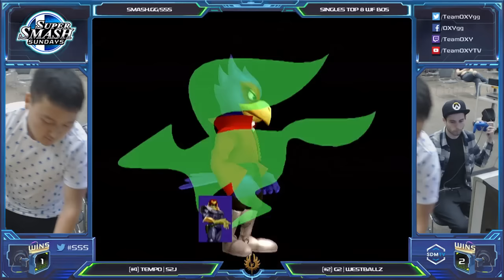SSS 53 - S2J (Falcon) vs. Westballz (Falco) - SSBM Top 24 Winners Finals - Smash Melee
Super Smash Sundays #53
Located at Cal Poly Pomona, Bronco Student Center - Ursa Major Hall
Hosted by Team OXY